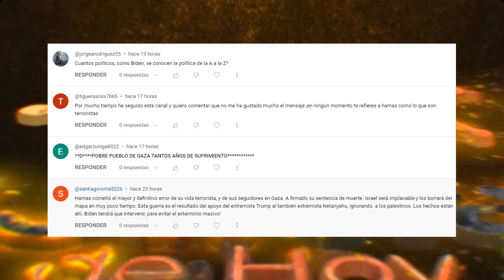URGENTE EEUU 9 de OCTUBRE | Relación Pence - Trump Altibajos y Declaraciones a lo Largo de los Años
En este video, exploramos la intrigante relación entre Mike Pence y el expresidente Trump a lo largo de los años. Desde altibajos políticos hasta momentos de colaboración, analizamos las declaraciones y acciones de Mike Pence en relación con Donald Trump y su presidencia.

Acompáñanos mientras examinamos el contexto de esta relación y ofrecemos una visión en profundidad de lo que Mike Pence ha dicho y hecho en relación con el expresidente Trump. Este video proporciona una perspectiva equilibrada de una relación política significativa en la historia reciente de Estados Unidos.

Únete a nosotros mientras exploramos esta dinámica relación política y su impacto en la política estadounidense.

0:00 Intro.
0:40 Una relación con altibajos: ¿qué ha dicho Mike Pence sobre el expresidente Trump en todos estos años?.
20:46 Saludos.